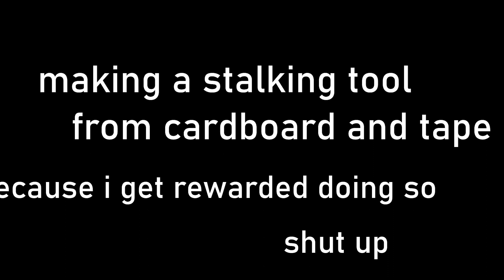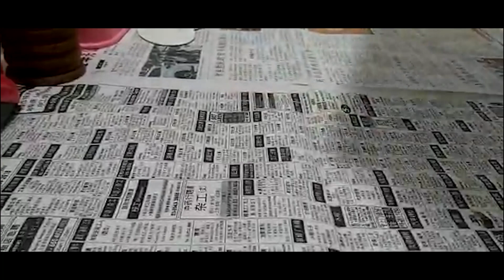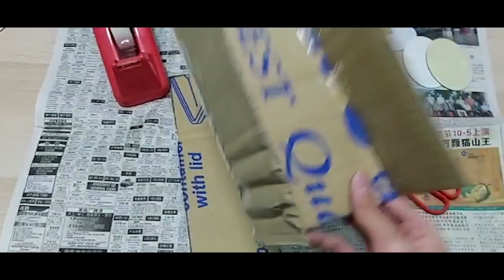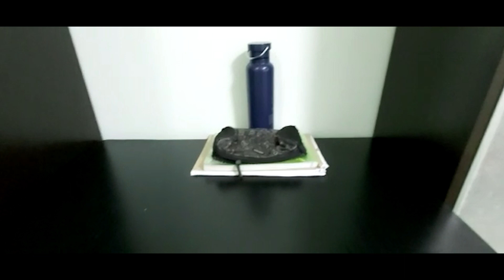budget stalking device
this is a school project pls

songs:
Love Mode - Joakim Karud
Jazz Juice - Dan Foster